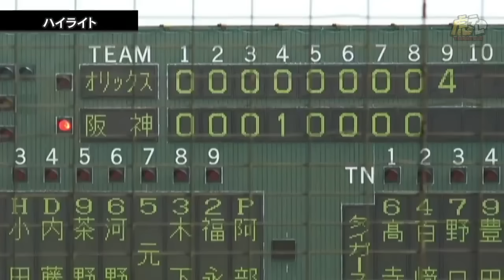【ハイライト】9/8(日) 神1 - 4オ（安芸）| 野口が左翼席へ一直線の2号ソロ！先発秋山は6回5安打無失点！